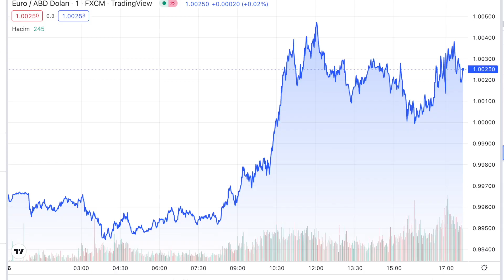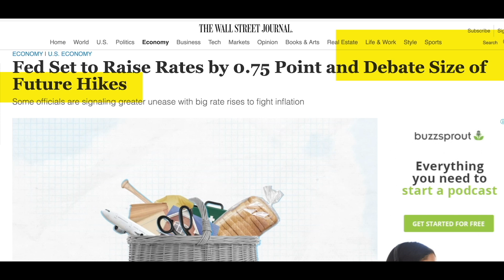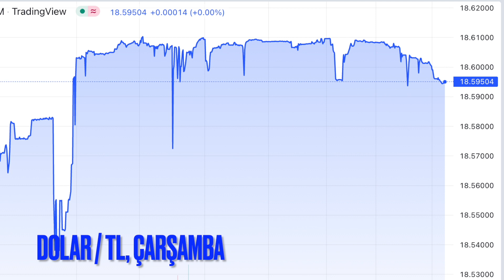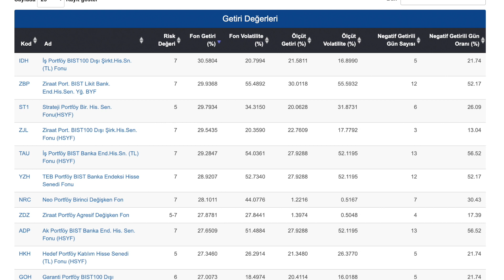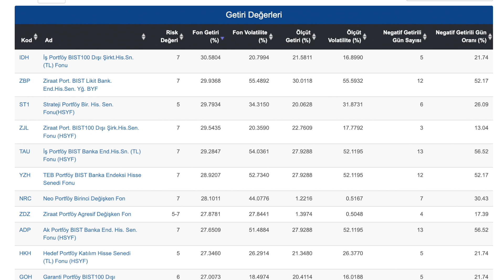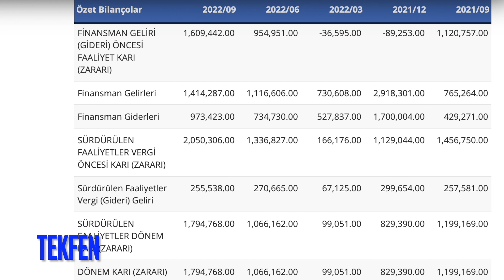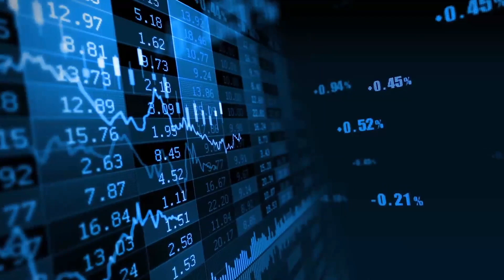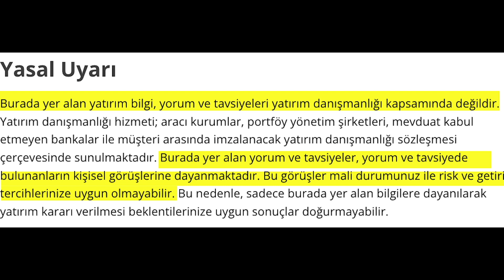En çok beğenilen yatırım enstrümanı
-Dünya piyasalarında bahar havası.. Euro, dolar karşısında yeniden 1'in üzerinde... Sterlin de yükseldi.
-Ons altın günü nasıl geçirdi?
-Dolar/TL'nin seyri kur korumalı mevduat için hangi mesajı veriyor?
-İşte küçük yatırımcının en beğendiği yatırım enstrümanı...
-Yatırım fonu seçerken getirinin yanı sıra neye bakmalı?
-Bitcoin ve altcoin'ler bugün neden sert yükseldi?
-Borsa İstanbul hangi seviyeden kapattı?
-Bugün açıklanan Tofaş, Türk Traktör, Tekfen ve TAV Havalimanları bilançoları iyi mi, kötü mü geldi?
-Garanti Bankası, İş C ve Vakıfbank hisseleri için hedef fiyatlar...